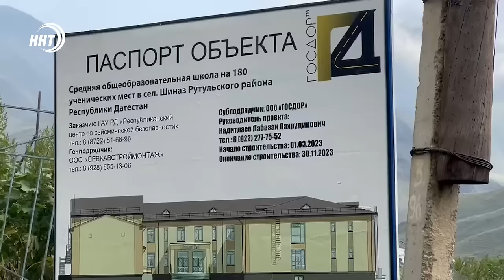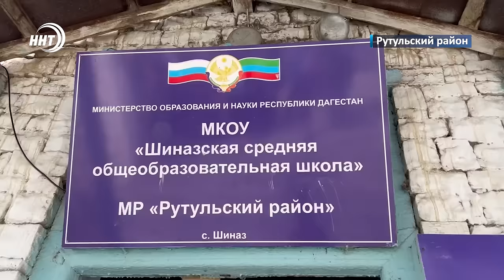⚡Сложная обстановка. Новости Дагестана за 8.08.2024 год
1. Не услышали с первого раза. В Махачкале остановлено незаконное возведение многоквартирного дома, которое уже пресекалось ранее. Об этом через минуту.

2. Жалобы услышаны и меры приняты. В селе Шиназ Рутульского района будет достроена школа, когда расскажем выпуске.

3. Большие носы, восточное гостеприимство и мудрость старцев. В Доме дружбы Махачкалы открылась ретроспективная выставка заслуженного художника Дагестана Ислама Шовкринского.

4. Дагестан в беде не бросит, и поддержит, и поможет. В Курскую область выехала фура с гуманитарной помощью.